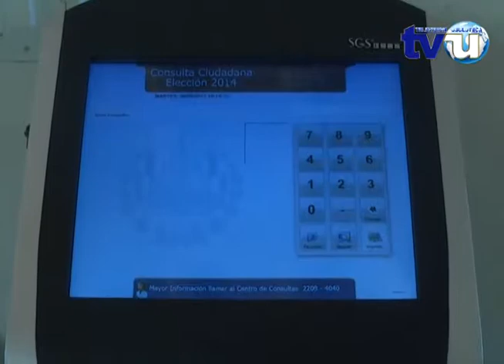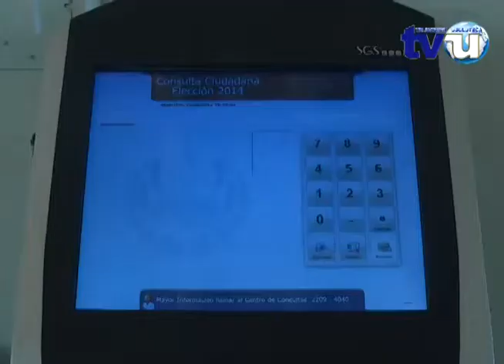TSE inicia con la verificación de datos del padrón electoral